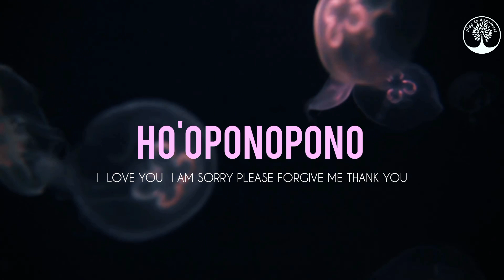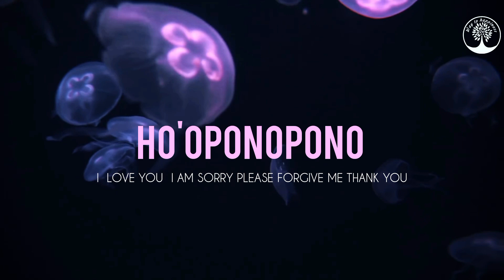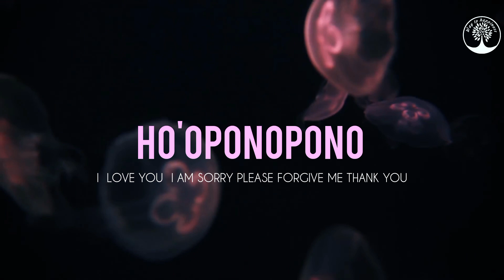Ho'oponopono Prayer | 108 Repetitions For Deep Healing & Forgiveness | Powerful Mantra Meditation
HOOPONOPONO Prayer for Deep Healing and Self-love by GIH 🌻

↪️Join our whatsapp group for more details about Ho'oponopono prayer in hindi:-

हवाईयन प्रथाओं के अनुसार, हमारे पास एक आध्यात्मिक शरीर, मानसिक शरीर और एक भावनात्मक शरीर है, जो हमारे भौतिक शरीर का एक हिस्सा है। हम सभी अलग-अलग चरणों में हैं। Ho'oponopono की कला तीन दिमागों को जोड़ने और स्वयं को ठीक करके दुनिया को ठीक करने की प्रक्रिया है।

होओपोनोपोनो क्या है?

Ho'oponopono का अर्थ है 'चीजों को ठीक करना'। यह क्षमा के लिए प्रार्थना और हवाई अभ्यास है। यह एक शक्तिशाली मंत्र है।

होओपोनोपोनो के अनुसार, जो कुछ भी आपकी वास्तविकता है, वह आपके दिमाग द्वारा माना जाता है। आपके संबंध, जिन लोगों को आप जानते हैं, वे आपके आंतरिक स्व से प्रभावित होते हैं। आपके सहानुभूतिपूर्ण स्वभाव के कारण आपके करीबी उन पर सकारात्मक प्रभाव डाल सकते हैं, एक साधारण मुस्कान किसी का दिन बना सकती है, एक खेद मदद कर सकता है, धन्यवाद एक स्थिति में पूरी तरह से एक अलग धारणा है। आपके जानने वाले सभी लोगों पर आपका प्रभाव पड़ता है।

यदि आपके मन में समस्याग्रस्त विचार हो सकते हैं, यदि यह असुरक्षा पैदा कर सकता है, तो यह उन्हें भी हल कर सकता है। Ho'oponopono 4 भावनाओं को दोहराने की एक हवाई तकनीक है जो आपको अपने जीवन पर पूर्ण नियंत्रण दे सकती है।

यह सब शक्तियों के मंत्र को मंत्रमुग्ध करके अपने विवेक को साफ करने के आपके दृष्टिकोण पर निर्भर करता है।

चार प्रतिज्ञान का एक मंत्र:

मुझे अफ़सोस है
मुझे माफ़ करदो
आपको धन्यवाद
मैं आपसे प्यार करती हूँ

भावनाओं और भावनाओं से मुग्ध होने पर ये 4 शक्तिशाली प्रतिज्ञान बहुत अधिक उपचार शक्ति रखते हैं।

अभ्यास में खुले तौर पर भावनाओं को व्यक्त करना और एक-दूसरे के लिए जगह पकड़ना और इन विशेष शब्दों का आदान-प्रदान करना और अपनी चेतना को साफ करना शामिल है। Ho'oponopono आपके जीवन में खुशी नहीं जोड़ेगा लेकिन आपको सभी नकारात्मक भावनाओं को दूर करने में मदद करेगा। यह आपको मन की शांति लाता है।

ho'oponopono technique,ho'oponopono meditation,ho'oponopono benefits in hindi,ho'oponopono mantra,hooponopono 108 times repititions,sharukh hopnopono video,sharukh healing video,hooponopono sharukh khan